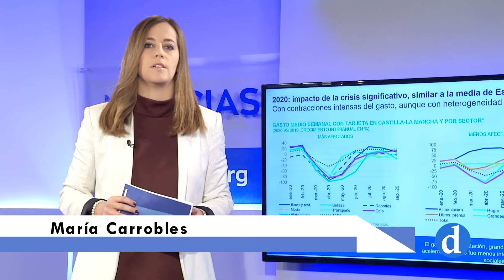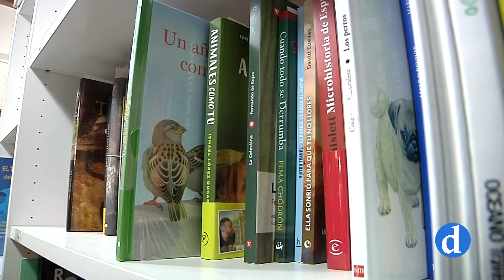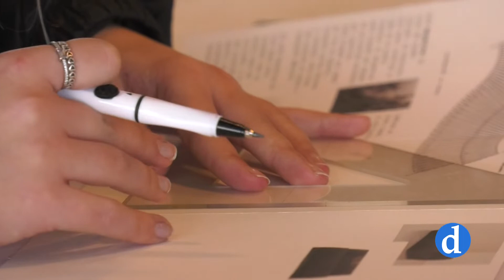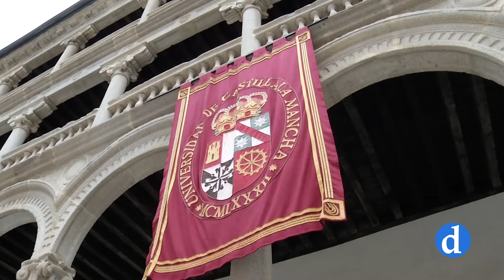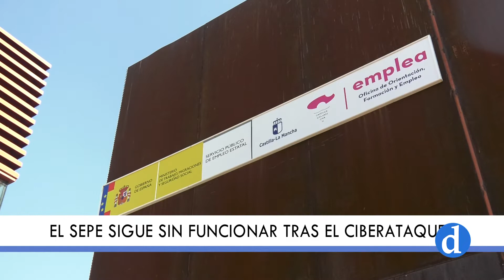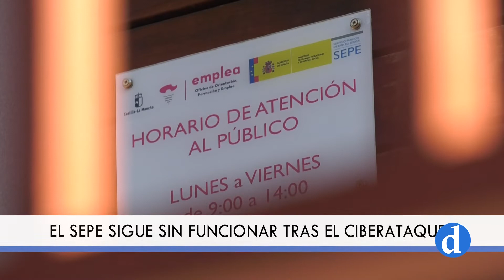NOTICIAS Miercoles 10 de Marzo de 2021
Informativo de Canal Diocesano que presenta y dirige María Carrobles. Destacamos lo más importante de la actualidad local, provincial y regional que ha ocurrido hoy 10 de Marzo.